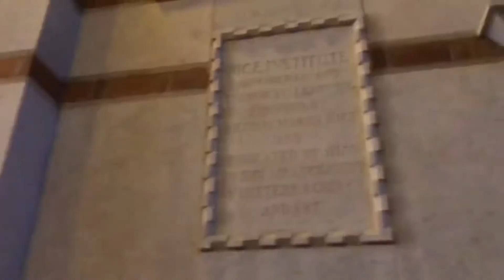休斯顿和莱斯大学 (Houston and Rice University) 走八方 第81期 zou ba fang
休斯顿(Houston, Texas)一个高楼林立的大都市。莱斯大学 (Rice University)一个令人向往的南方哈佛！

美属维京群岛国家公园(Virgin Islands National Park)